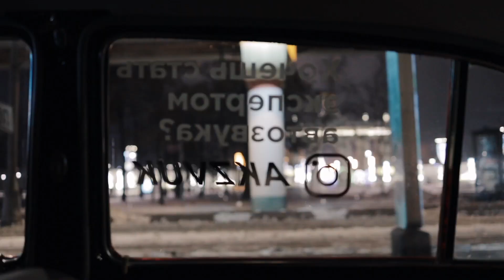Новогоднее Видео . Урал. АК. Чемодан Добра.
Компания УРАЛ сердечно поздравляет всех с новым 2021 годом!